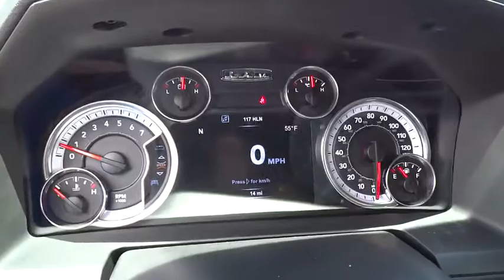2017 Ram 1500 Carson City, Dayton, Reno, Lake Tahoe, Carson valley, Northern Nevada, NV 217682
2017 Ram 1500 Laramie - Stock#: 217682 - VIN#: 1C6RR7NT2HS780714

Reno Dodge
700 Kietzke Ln

Function has never had a more impressive form. The exterior of the Ram 1500 is re-engineered to look and perform better. With active aerodynamics and an upgraded front fascia, it's both beautiful and powerful. Available RamBox Cargo Management System offers lockable, lighted, drainable storage - perfect for storing tools, gear, and beverages. With new fabrics and leather trim choices for seats the interior of the Ram 1500 feels as good as it looks. From the displays to the stitching, it's the most sophisticated Ram Truck experience yet. With the Uconnect Access System, your truck can do double duty as a mobile office or entertainment center. The available 8.4-inch touchscreen offers available features like interior climate control and 3-D terrain maps. Bluetooth wireless connectivity, voice command, and steering wheel-mounted buttons mean you're always in complete control. Whether it's the legendary power of a 5.7L HEMI V8, the potent and efficient 3.6L Pentastar V6 with Best-in-Class fuel economy, or the 3.0L EcoDiesel V6 with exceptional torque and best fuel economy of any full-size pickup, there is an engine configuration right for you. Ram 1500 is the only light-duty truck in the U.S. with an available eight-speed transmission offering superior acceleration in low gears. Pair that with a 4-corner air suspension that keeps heavy loads level and you'll keep your payload on the right road. Dynamic front crumple zones and side-impact door beams help absorb impact forces from every angle. Ram 1500 side occupant protection system includes side-curtain airbags and side-impact door beams.